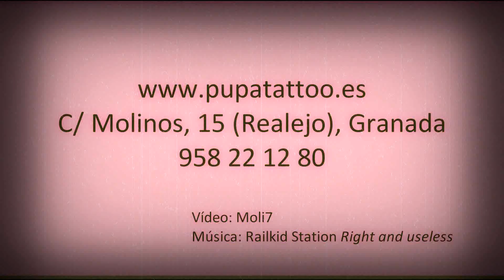Pupa Tattoo Art Gallery. Tatuaje y Piercing en Granada.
Estudio de Tatuaje y Piercing en Granada.
Máxima profesionalidad y experiencia.

Pupa Tattoo Art Gallery
C/Molinos, 15
Granada

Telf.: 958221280